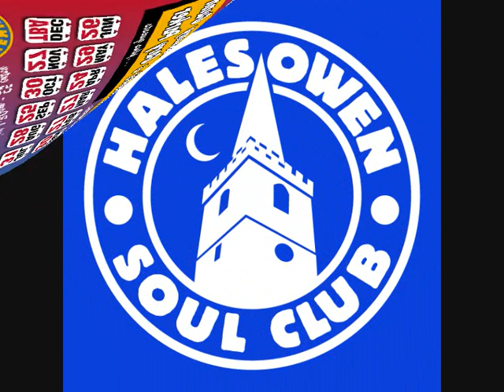willenhallhalesowen movie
willenhall soul club & Halesowen soul club